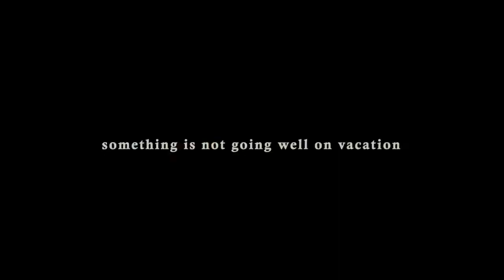The Spirit Lamp - Short Movie Official Trailer 2019 (HD)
A short Film by Besmir Roçi.
The film is about a family going to a holiday home in Greece. After the lamp was accidentally found there the evil spirit was there and became active. Then it was no longer vacations, but...FEAR.
Video was filmed entirely with iPhone X.

PS. We are all amateur on film.

Coming Soon...
September 2019

Peace!